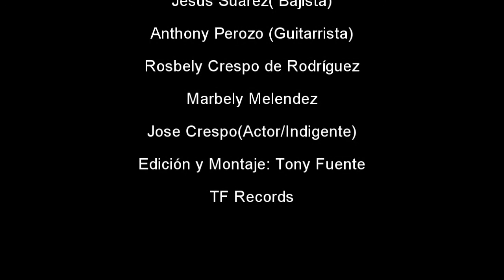Misericordiosos/Autor:Tony Fuente/Grupo Addiel's/Parroquia Divina Pastora/Tony Fuente Video HD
Invitado Especial Raibyt el Magnifico/ Edición y montaje: Tony Fuente